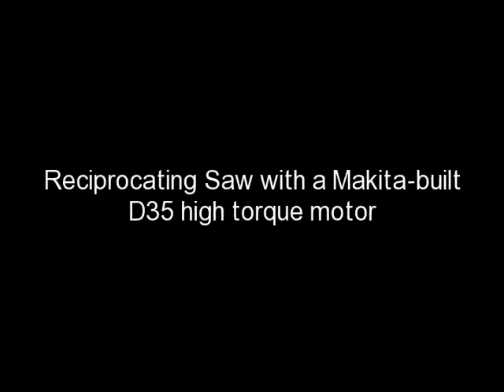Drywall tools-Makita Tools-Tools for drywall contractors-Tapetech & Columbia Tool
Makita tools are number 1 for drywall tools along with Dewalt drywall tools all used bu contractors who want the best.Drywall tools in stock includes,automatic taper,easy clean pump,tapetech parts,and Columbia parts.